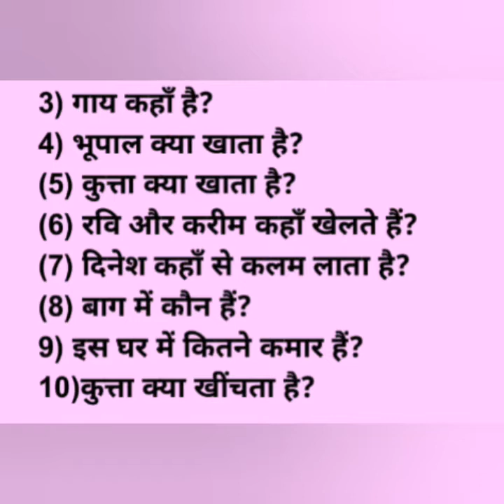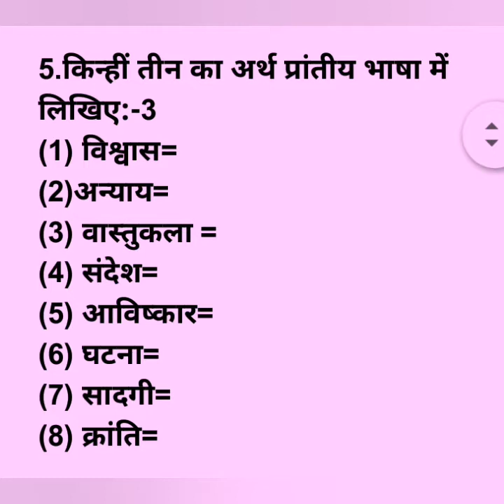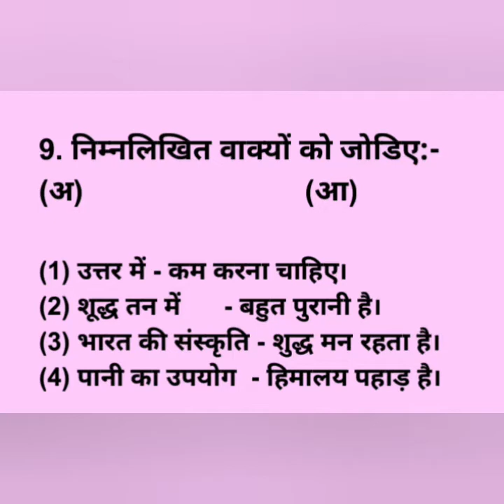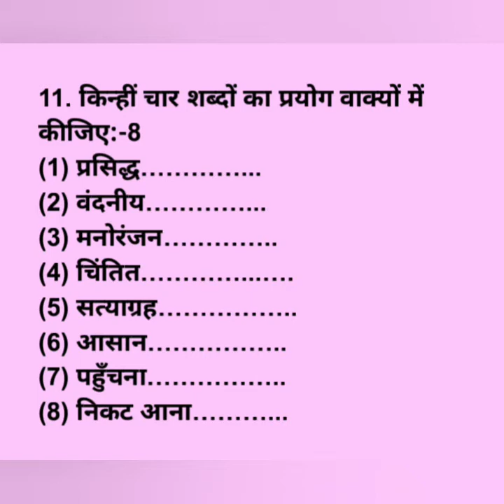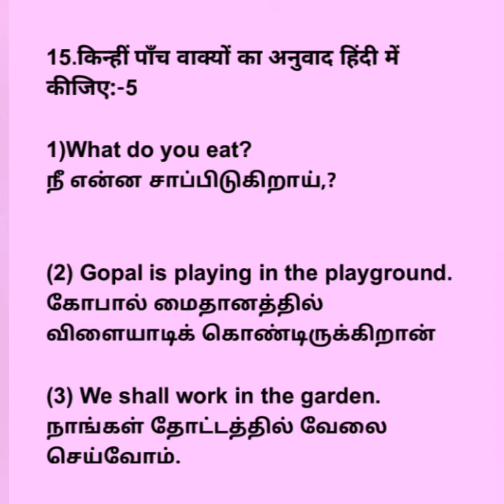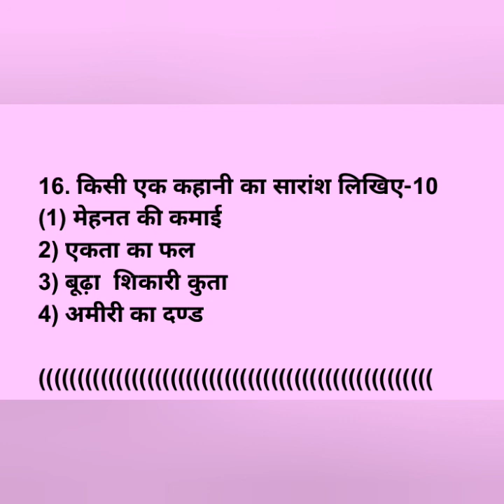Prathmic August 2021 Model question paper 2